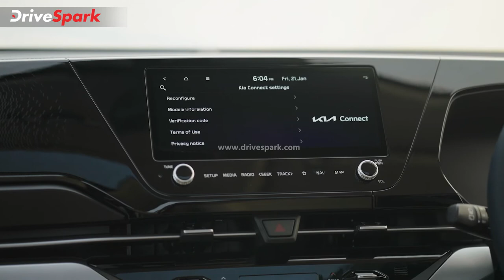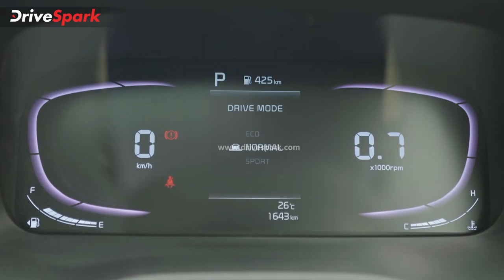Kia Carens Bookings Cross 19,000 Units Milestone Mark | Price Rs 8.99 Lakh | Here Are All Details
ഇന്ത്യയിലെ എംപിവി സെഗ്മെന്റിൽ തംരഗമായി മാറുകയാണ് കിയയുടെ നാലാമനായി വിപണിയിൽ എത്തിയ കാരെൻസ്. ഫെബ്രുവരി 15-ന് വില പ്രഖ്യാപനം വരെ രാജ്യത്ത് 19,000-ത്തിലധികം ബുക്കിംഗുകൾ കമ്പനിക്ക് ലഭിച്ചതായാണ് പുതിയ റിപ്പോർട്ടുകൾ.

വില നിർണയത്തിൽ കിയ മോട്ടോർസ് ഏവരെയും ഞെട്ടിച്ചാണ് കാരെൻസിന്റെ വരവു തന്നെ. 8.99 ലക്ഷം രൂപ മുതൽ 16.99 ലക്ഷം രൂപ വരെയാണ് എംപിവിക്കായി ദക്ഷിണ കൊറിയൻ വാഹന നിർമാതാക്കൾ നിശ്ചയിച്ചിരിക്കുന്ന വില. അവിശ്വസനീയമായ പ്രാരംഭ ശ്രേണിയിലാണ് കാരെൻസ് വിപണനം ചെയ്യുന്നത്.  നിലവിൽ കാരെൻസിനായുള്ള ഡെലിവറി പൂർത്തിയാക്കാനുള്ള തയാറെടുപ്പിലാണ് കിയ ഇന്ത്യ